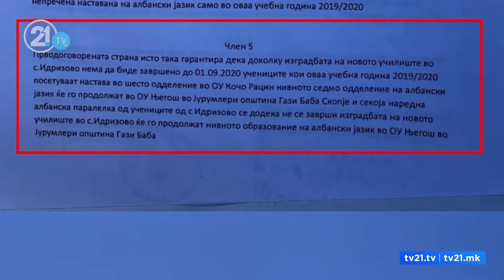Premtimet boshe për shkollën në Idrizovë, Georgievski i "ngatërruar" në procedura, Zaevi ta ndihmojë